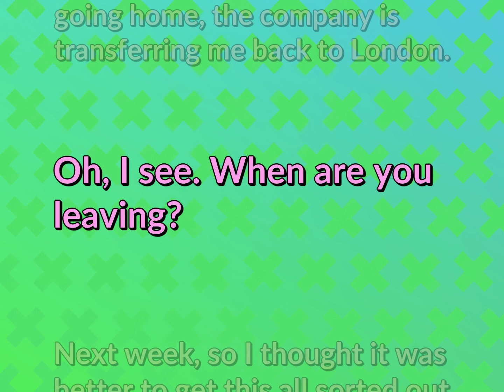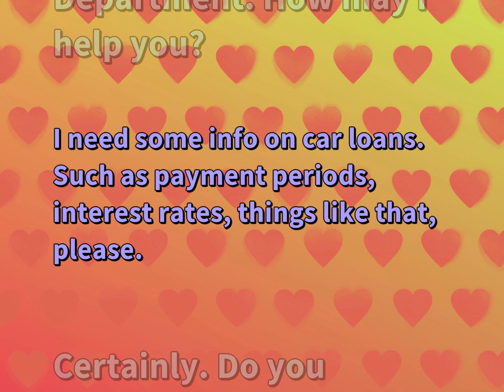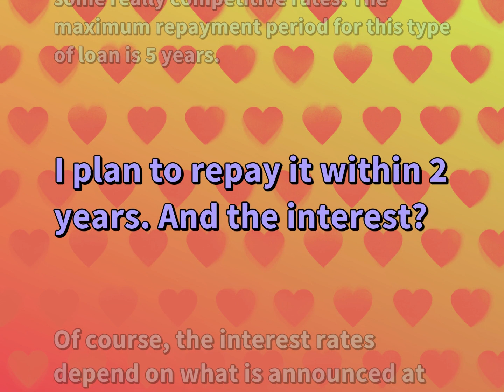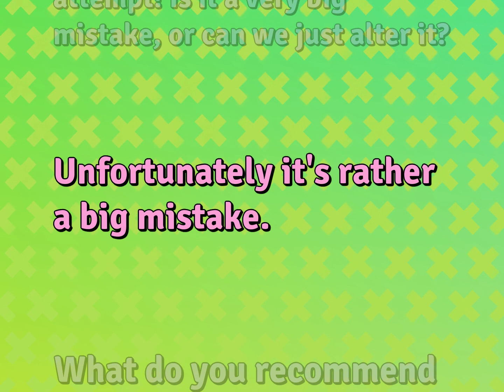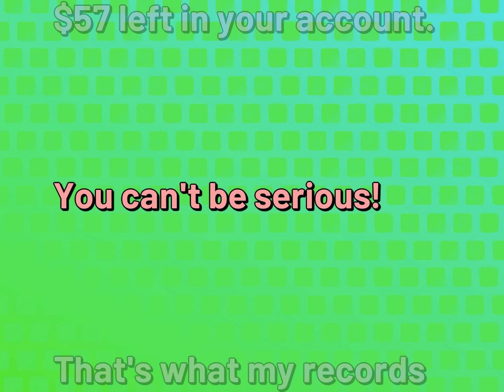5 Conversations | Finance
English Conversations for FINANCE

Susan Miller (2022, September 30.) Daily Dialogues for Finance